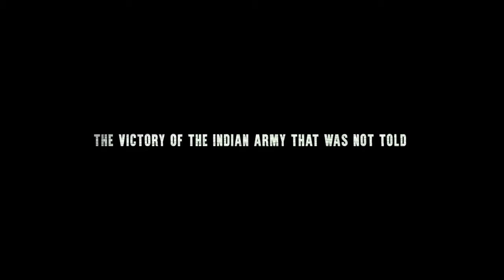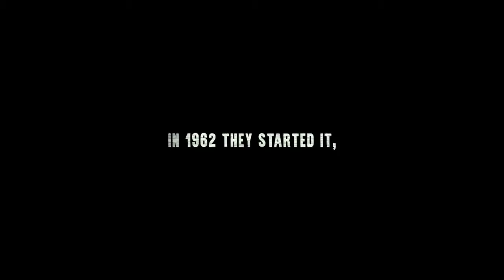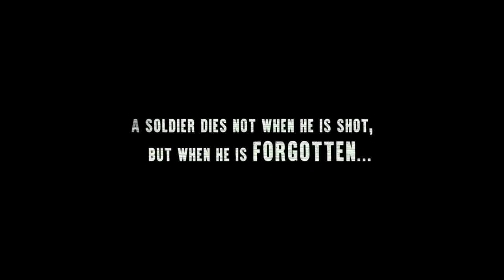Paltan Official Trailer Jackie Shroff, Arjun Rampal, Sonu Sood J P Dutta Film 7 Sep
An action-war drama based on the 1967 Nathu La and Cho La clashes along the Sikkim border after 1962 Sino-Indian War.
Director: J.P. Dutta
Writer: Nagender Choudhary (additional dialogue)
Stars: Jackie Shroff, Arjun Rampal, Sonu Sood | See full cast & crew